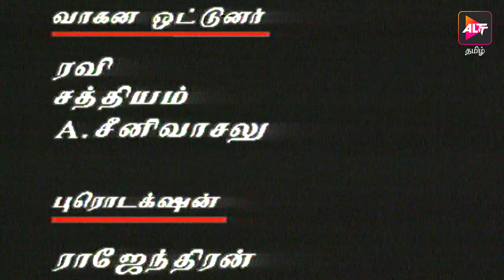Full Episode - Kulavilakku | குலவிளக்கு | Episode 103 | M.Thirumurugan | Tamil Serial | Altt Tamil